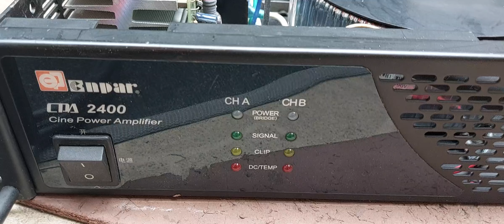28/05/24 Đẩy công suất 600watts/ Kênh Giá tốt